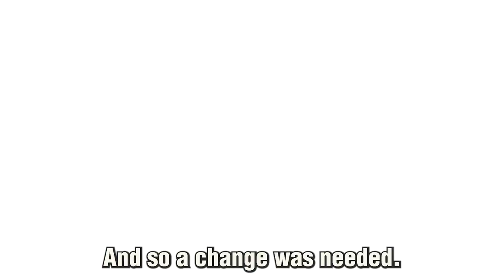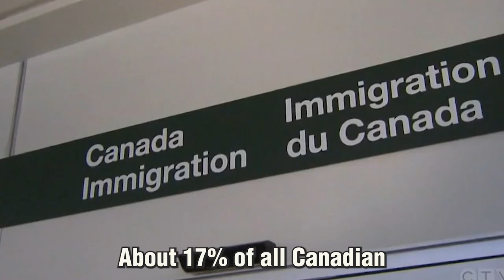Why Canada Started Requiring a Visa For Mexican Citizens - They Flooded The system!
This is Justin Trudeau. Mr Trudeau is the Prime Minister of Canada. Him and his government have just announced that it would require visas for Mexican nationals to enter  the country, due to the massive surge in asylum seekers from Mexicans arriving in Canada.

Other Videos On this Channel: